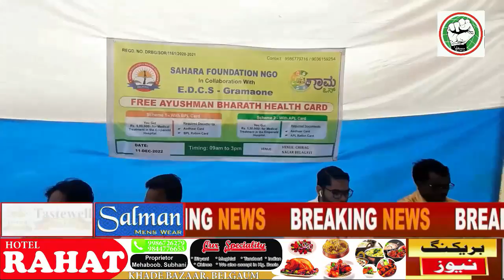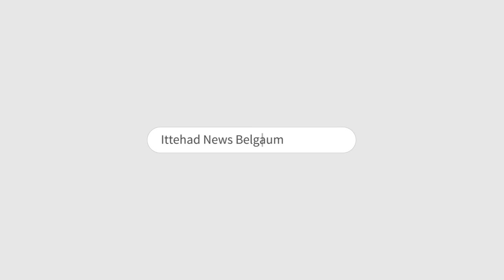ITTEHAD NEWS | BELGAUM NEWS | - EK BAAR PHIR TIPU SULTAN AUR BJP HUKUMAT (11-12-2022)